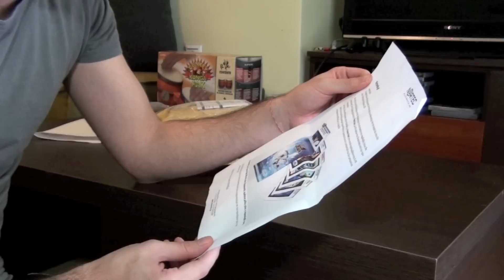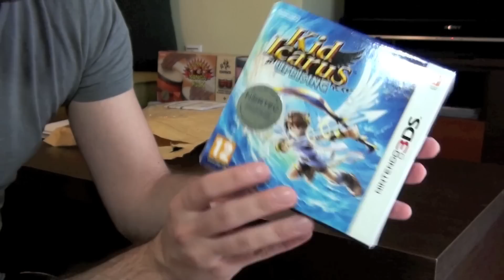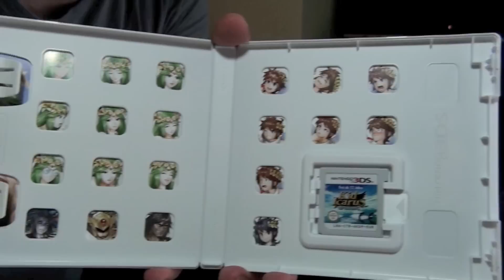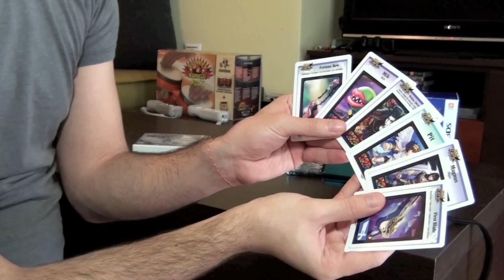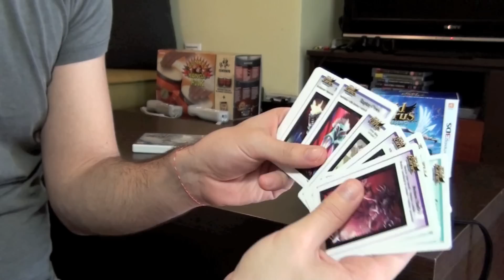Kid Icarus: Uprising Unboxing [Pre-Order Special Pack] [3DS]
Δείτε τι περιέχει η έκδοση του Kid Icarus: Uprising, μαζί με το Pre-Order Special Pack για το Nintendo 3DS.

Από τον Dimpap28, για το ninty.gr .